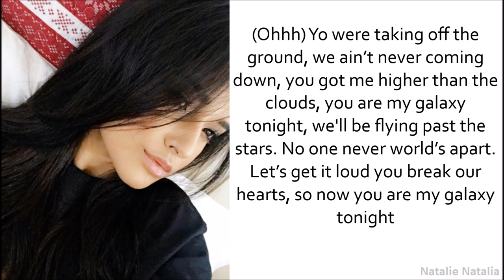Becky G - You Da One (with lyrics)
Yo! B's song called You Da One. Here I made lyrics video. :-)
xx,